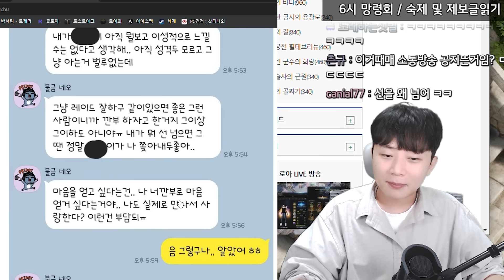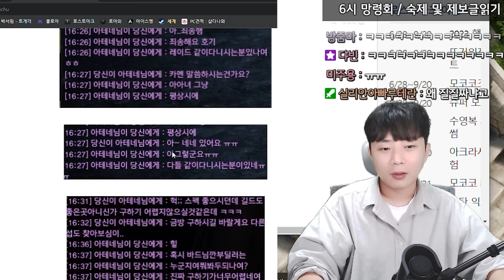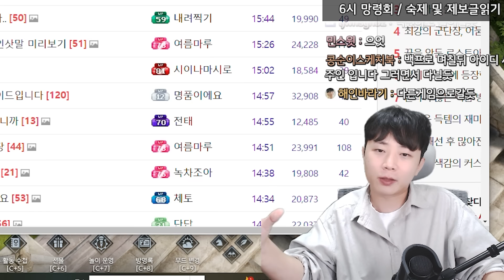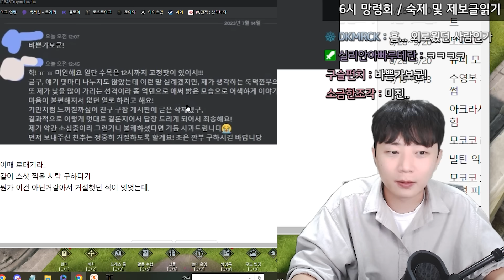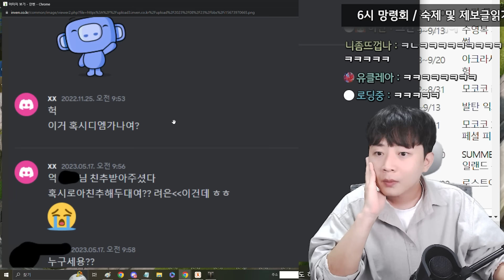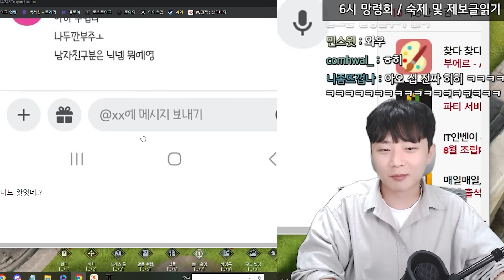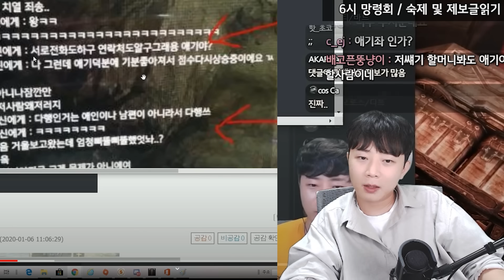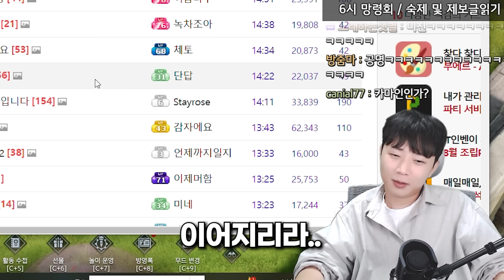[로스트아크] 제보만 수십건, 이분에게 연락받으신 분을 찾습니다.